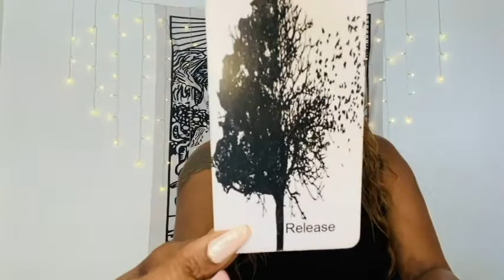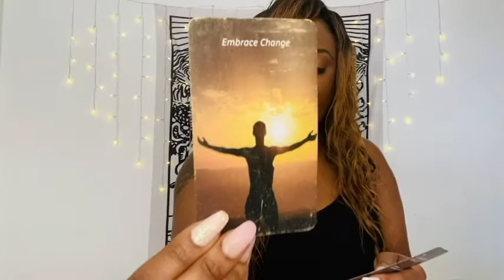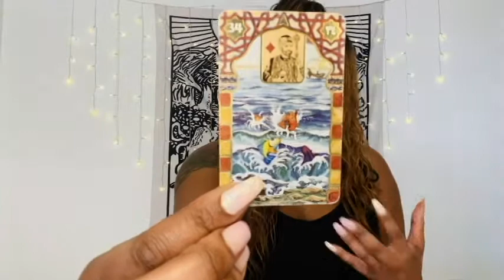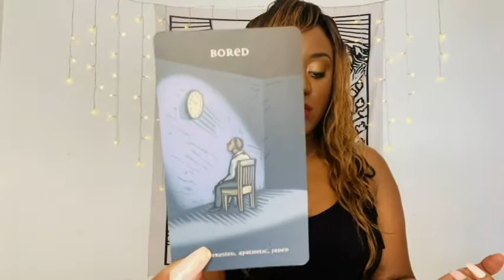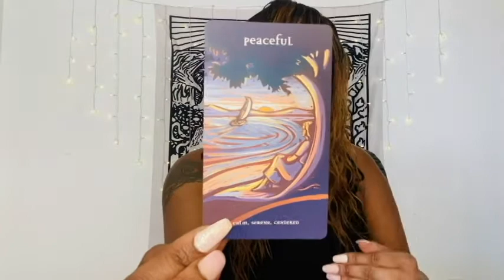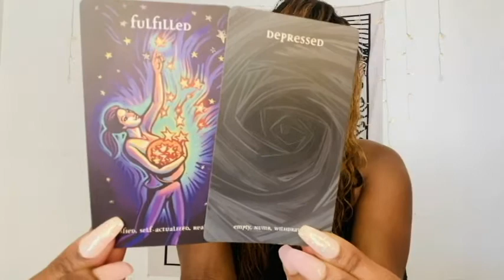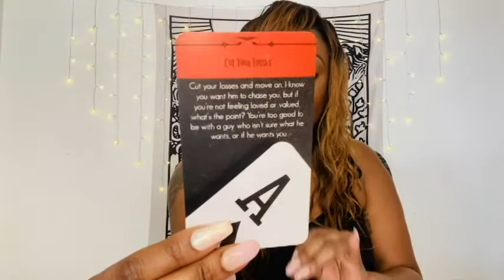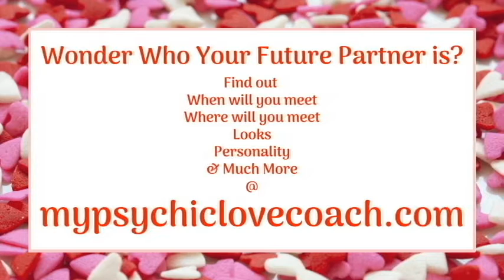GEMINI! THE WAIT IS OVER!! October 2020 Love Reading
***Want a Mini Reading, 1 Question-1 Answer Reading, or a Full Reading?***

~Predict Your Own Future Partner & Predict Your Love Life with Lover's Lenormand Cards!